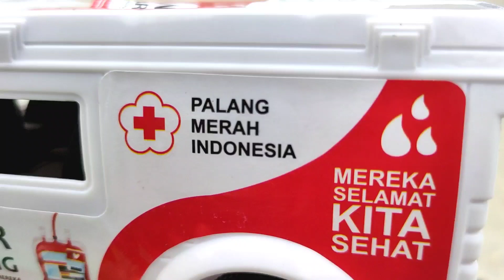Mainan Helikopter,Mobil Molen,Mobil Polisi,Mobil Pemadam,Mobil Ambulan,Pesawat Terbang.